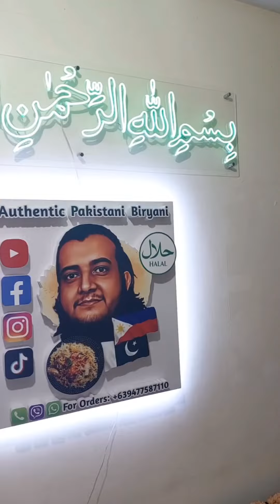Chicken Korma Recipe in Urdu/ Hindi